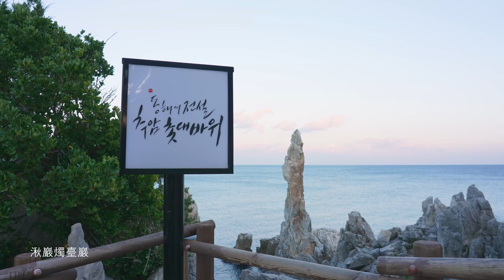2021 동해무릉숲 (중국어 번체)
강원 동해 동해무릉숲